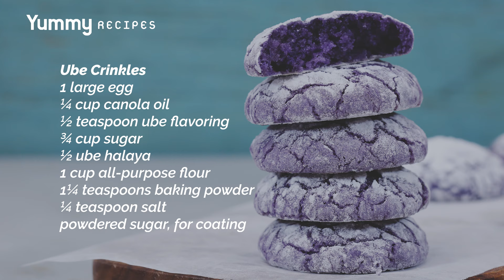Ube Crinkles Recipe | Yummy Ph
Ube flavors in fudgy crinkles? Yes, please!